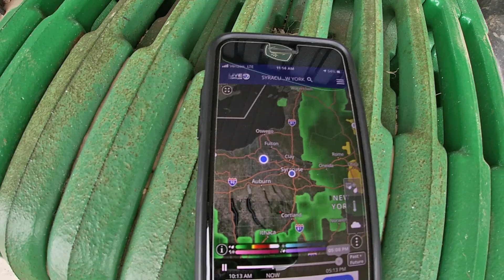Someone Crashed The Gator